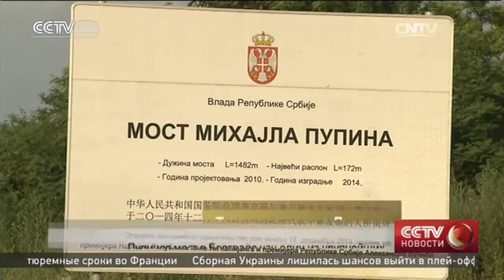Пупинов мост в Белграде как один из крупнейших совместных проектов Китая и Сербии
Три пролета над Дунаем